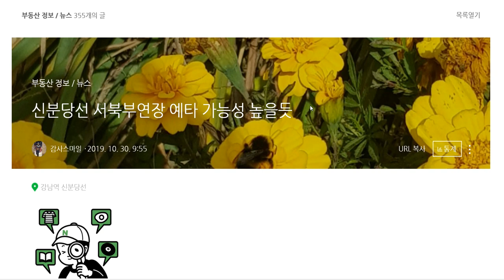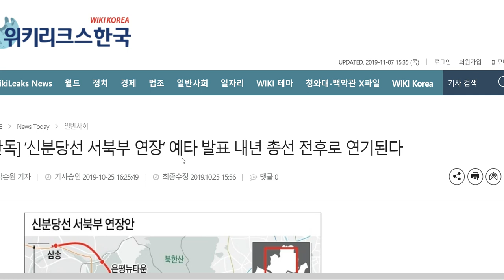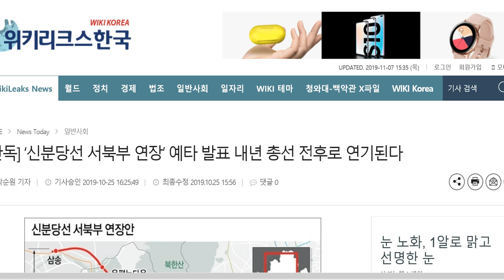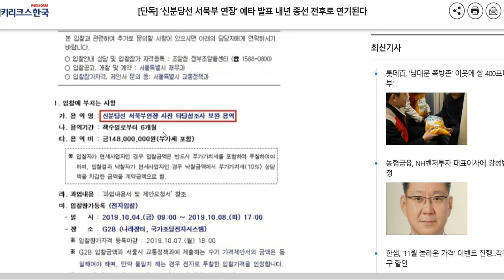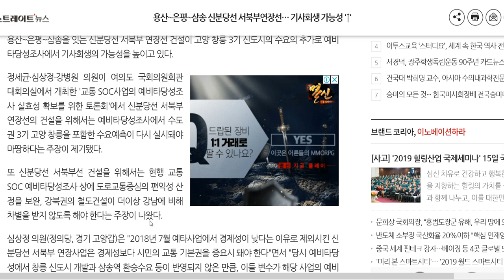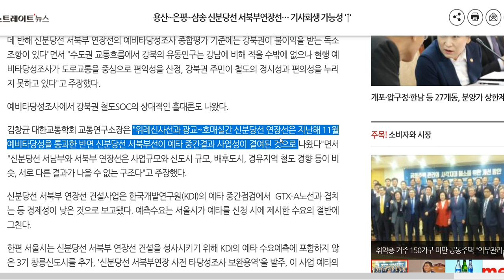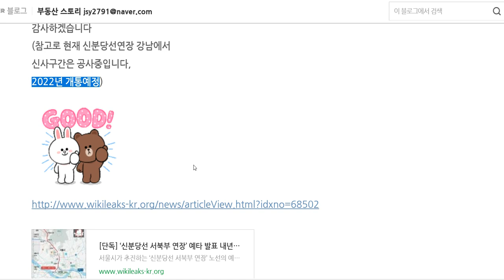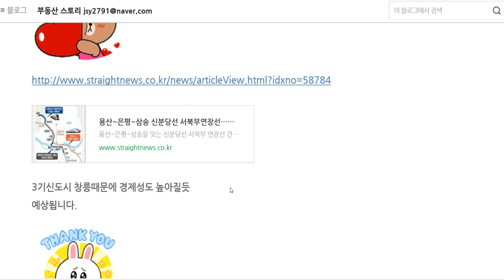신분당선 서북부연장 청신호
신분당선 서북부연장에 대해서 삼송벨트부동산 전문가인
감사스마일이 삼송티비 영상에 담아보았습니다.
삼송의 신분당선 서북부연장 예타가 꼭 되길 바라는 1인입니다. 예타통과가 되기위해 삼송티비를 시청하시는 분들도 힘을 모아주시면 감사하겠습니다.